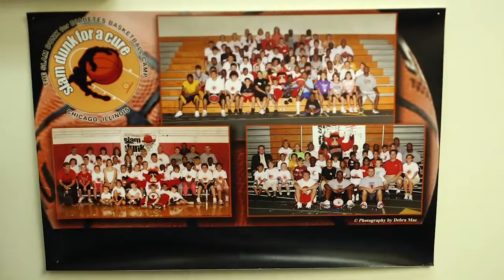NEW Dietitian Monica Joyce and Slam Dunk for Kids AMAZING